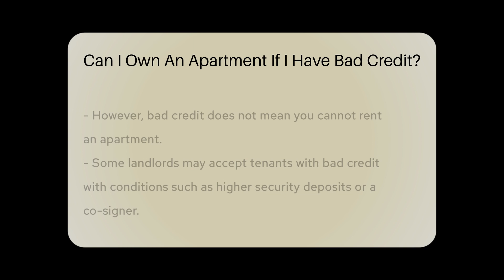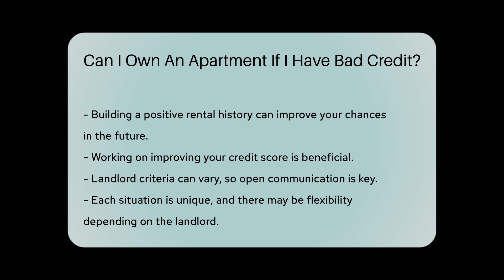Can I Own An Apartment If I Have Bad Credit? - CountyOffice.org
Can I Own An Apartment If I Have Bad Credit? Have you ever wondered about owning an apartment with bad credit? In this enlightening video, we delve into the impact of credit on the rental process. Discover how landlords evaluate tenants with bad credit and explore strategies to increase your chances of securing an apartment lease. Learn about the options available to individuals with bad credit, such as larger security deposits or co-signers. Transparency and preparation are key when navigating the rental process with bad credit. Find out how building a positive rental history and improving your credit score can enhance your rental prospects. Remember, effective communication and honesty with landlords are crucial in securing an apartment.